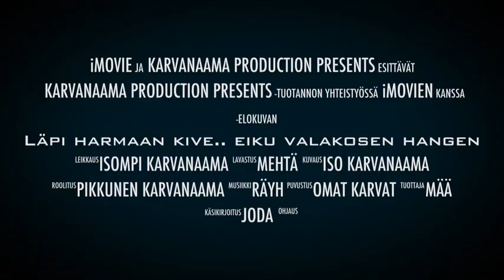Läpi harmaan kive.. eiku valakosen hangen